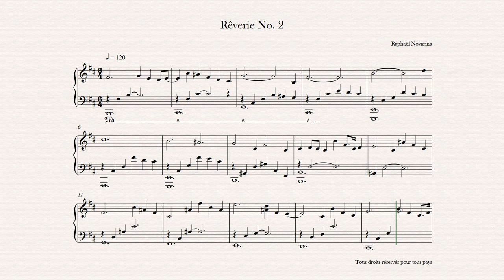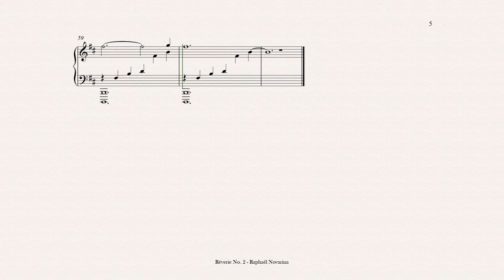Rêverie No. 2 (Piano Sheet Music)